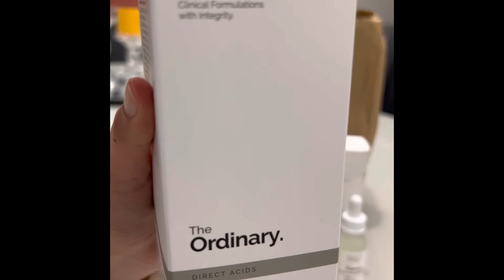Priceline Skincare Haul+Unboxing